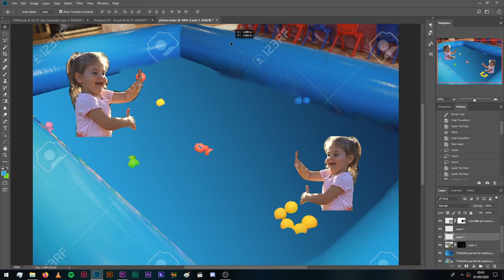GENTE DICIENDO COSAS #4 - Los niños | Miguel Noguera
En la última entrega de nuestro podcast GENTE DICIENDO COSAS llamamos a Noguera para que nos disparase sus mejores ideas con la tag "niño". Disfruta el capítulo completo en